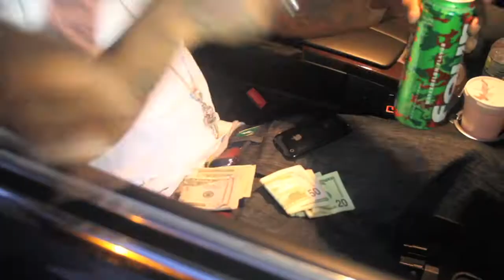Got To Have it -214 Pound Squad